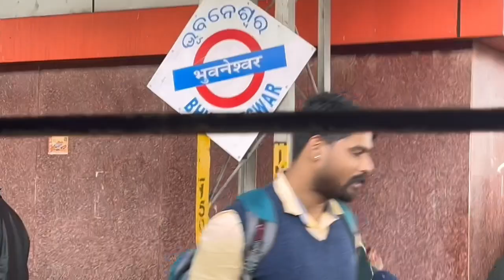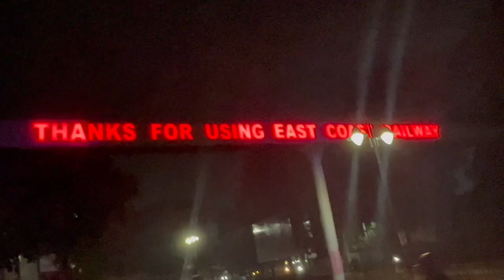Jagannath Temple Yatra: Ek Anubhav.🙏🏻♥️🙏🏻@UNFILTEREDVLOGS72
Namaskar dosto! Aaj hum lekar aaye hain ek anokha safar, Jagganath Temple ki yatra ka. Yeh mandir Odisha ke Puri mein sthit hai aur iski mahima har kisi bhakt ke dil ko choo leti hai. Chaliye shuru karte hain!

Mandir Ke Baare Mein
Is pavitra sthal ka pravesh karte hi humein mandir ke adbhut architecture ne prabhavit kiya. Mandir ka nirmaan 12th century mein hua tha aur yeh char dhamon mein se ek hai. Ismein Lord Jagannath, Devi Subhadra aur Bhagwan Balabhadra ki murtiyan sthapit hain.

Mandir Ki Mahima
Yahan par aane wale har vyakti ko ek adbhut shanti ka anubhav hota hai. Mandir ke prangan mein ghoomte hue, humne mehsoos kiya ki yeh sthal ek ananya spiritual energy se bhara hua hai. Devotees ki bhakti bhari dhun aur temple ke bhavya vatavaran ne hamare mann ko choo liya.

Bhog Aur Rath Yatra
Jagganath Temple famous hai apne prasadam aur bhog ke liye. Humne bhi vahaan par prasadam ka anand liya, jo anndata bhagwan ko arpan kiya jata hai. Rath Yatra bhi yahan har saal anusaar hoti hai, jo desh bhar se logon ko akarshit karti hai.

Iss yatra ne hamare dil ko choo liya aur humein ek ananya anubhav diya. Jagannath Temple ka darshan karna har vyakti ke jeevan mein ek mahatvapurn anubhav hai. Yadi aapne ab tak yeh sthal nahin dekha hai, toh aap bhi is pavitra sthal ki yatra plan karein aur apne jeevan ko ek naye rang se bhar dein.

Dhanyavaad!